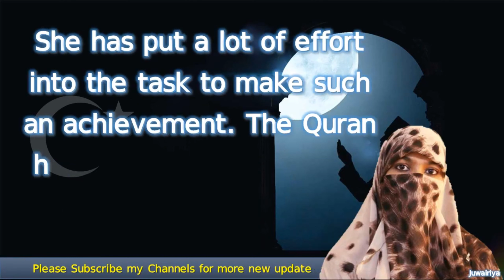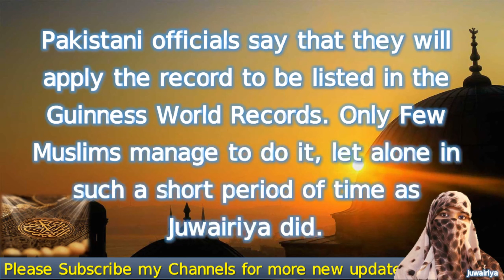World Record She Memorized The Qur'an in 29 Daysحفظت القرآن في أيام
سجل القرآن العالميWorld Record She Memorized The Qur'an in 29 Days.حفظت القرآن في تسعة وعشرين يوماً.الرقم القياسي العالمي لتحفيظ القرآن الكريم في أقل من شهر. سجلت رقما قياسيا في حفظ القرآن من خلال حفظ الكتاب المقدس كاملا عن ظهر قلب في أقل من شهر ، واستغرقت الجويرية 29 يوما فقط لتعلم 30 جزء.
The Holy Quran Memorization World Record in less than a Month. She set a record in Memorization the Quran by learning the entire Holy Book by heart in less than a month. Juwairiya took only 29 days to learn the 30 Juzes.